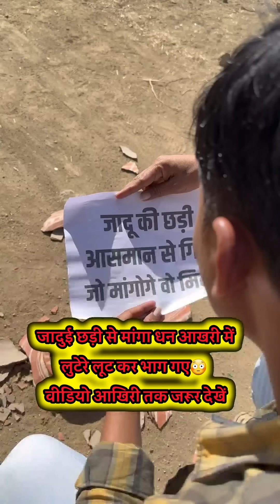गांव वाले को मिली जादुई छड़ी 😳| जादुई छड़ी कार्टून | mp tour vikas | malvi comedy | raju seth 2156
जादुई छड़ी कार्टून,
जादुई छड़ी,
जादुई छड़ी की कहानियां,
जादुई छड़ी की कॉमेडी,
जादुई छड़ी की वीडियो,
रानी परी की जादुई छड़ी,

Magic Wand,
magic tricks
magic wand video effect,
magic stick video youtube,
magic comedy video,

माया खजाना
कुबेर का खजाना,
गांव में मिला खजाना,
सोने का खजाना,
Sone Ka khajana,
सोने का खजाना फिल्म,
खजाने की खोज,
सोने का घड़ा,
sone ka khada,
सोने के सिक्के मिले,
malvi comedy,
गांव की कॉमेडी वीडियो,
गांव वाली कॉमेडी वीडियो,
देहाती गांव की कॉमेडी वीडियो,
गांव की भाषा में कॉमेडी वीडियो,
गांव की सरपंच है मेरे मामा जी,
गांव की सरपंच है मेरे मामा जी नाना जी,
100 एकड़ की जमीन है मेरे मामा जी गांव के सरपंच मेरे नाना जी,
100 एकड़ की जमीन है मेरे मामू की,
गोपाल दादा की कॉमेडी वीडियो,

patel ba ka bandar,
patel ki comedy,
patel ba ki comedy,
raju seth ka new video
mp tour by vikas
raju seth
gopal dada ki comedy
मारवाड़ का भांगड़ा देसी मालवी कॉमेडी 👌👌😀😂
देसी मालवी कॉमेडी,
malvi wood comedy
malvi comedy video
मालवी कॉमेडी वीडियो
malviwood
malvi wood channel
मालवी कॉमेडी
desi comedy
comedy video
mp tour vlog,
mp tourism vlog,
mp tourism places,
mp tour by vikash,
mp tour by vikas dewas,
mp tour,
एमपी टूर बाय विकास,
map turn by vikas,
mp vikas,
mp tour vikas,
mp tur bikash,
Mp tour by,
mp tur vikas,
mp tor vikas,
jitendra comedy
jiten comedy video
jitendra bhai ki video
ajay sarpanch ki comedy